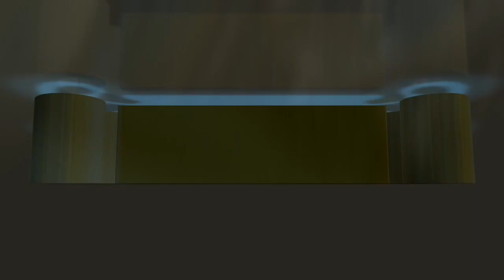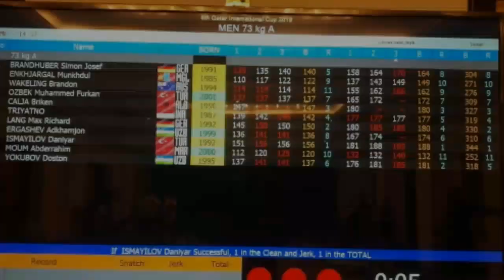LIFTER NURUL AKMAL RAIH 2 PERAK DI QATAR INTERNATIONAL CUP 2019, TRIYATNO...??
Lifter putri indonesia nurul akmal mempersembahkan 2 medali perak dan 1 perunggu di kejuaraan angkat besi qatar international cup 2019 yang berlangsung mulai tanggal 19-24 desember 2019. Nurul akmal turun dikelas +87 kg.  Hasil berbeda diraih lifter senior putra triyatno yang turun dikelas 73 kg.  Triyatno hanya menempati posisi ke 4 setelah hanya mampu mengangkat barbel seberat 142 kg di snatch dan 177 kg di clean and jerk dengan total angkatan 319 kg.
Hasil ini patut disyukuri sebagai perburuan poin kualifikasi ke olimpiade tokyo 2020, seteleah mereka tidak ikut di ajang sea games 2019 philipina.